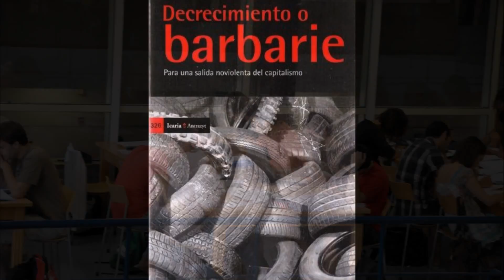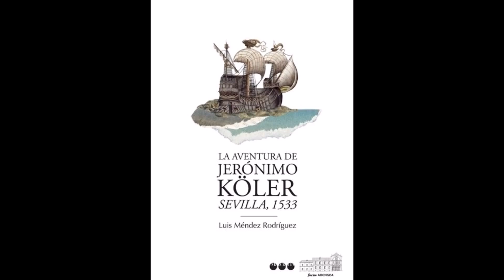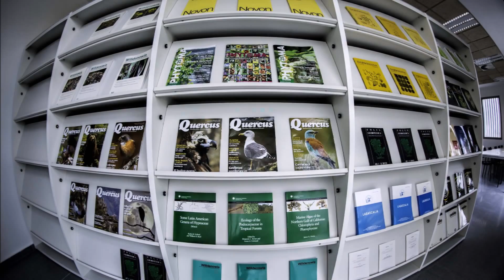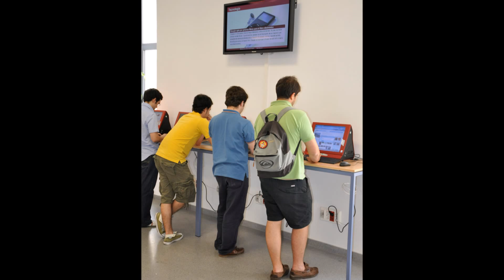La Biblioteca de la Universidad de Sevilla. Instalaciones y fondos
La Universidad de Sevilla presenta sus instalaciones y fondos en el Salón del Estudiante y Ferisport 2015. Múltiples formatos, géneros adaptados a las diferentes disciplinas y bibliotecas adaptadas a los nuevos servicios que demandan los usuarios.